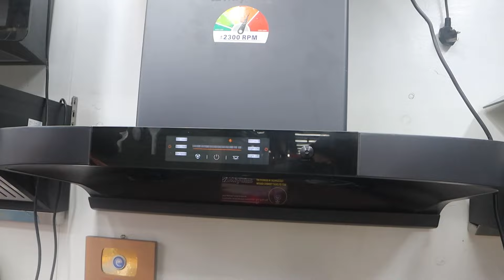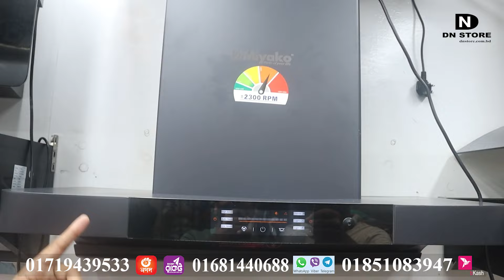রান্নাঘরের গরম বাতাস দূর ও তেল চিট চিট দূর করুন কিচেন হুড দিয়ে | Miyako Kitchen Hood In Bangladesh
Top best kitchen hood lowest price in Bangladesh. রান্নাঘরের গরম বাতাস দূর ও তেল চিট চিট দূর করুন কিচেন হুড দিয়ে | Miyako Kitchen Hood In Bangladesh. Buy Hoods, Kitchen Hoods, Chimneys, Kitchen Chimneys, Slim Hoods at best prices in Bangladesh at dn store with free home delivery, COD, EMI.

নোট: পণ্যের দাম ওঠানামা করে, সেক্ষেত্রে সঠিক দাম জানতে এখানে দেওয়া নম্বরে যোগাযোগ করুন।

Offline Call:

Mobile:
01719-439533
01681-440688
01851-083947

Online Call:

(Imo):
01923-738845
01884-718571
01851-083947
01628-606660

(WhatsApp, Viber):
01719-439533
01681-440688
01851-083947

Mobile Banking Personal:
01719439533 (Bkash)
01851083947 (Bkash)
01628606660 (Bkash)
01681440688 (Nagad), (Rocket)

A kitchen hood, also known as a range hood, extractor hood, or cooker hood, is a ventilation device that is mounted above your stove or cooktop. It helps to remove smoke, grease, fumes, odors, heat, and steam that arise when you cook.
Kitchen hoods are essential for maintaining a clean and pleasant kitchen environment. They not only improve air quality but also help protect your cabinets, walls, and ceilings from grease and grime build-up.
Here are some benefits of having a kitchen hood:

Improves air quality: Kitchen hoods remove smoke, odors, and fumes from the air, making your kitchen a more pleasant place to cook and eat.
Protects your cabinets and walls: Grease and grime from cooking can easily stain your cabinets and walls. A kitchen hood helps prevent this buildup by capturing grease particles before they have a chance to settle on surfaces.
Reduces fire risk: Grease build-up on and around your stove can be a fire hazard. A kitchen hood helps reduce this risk by removing grease particles from the air.
Makes your kitchen more comfortable: By removing heat and steam from the air, a kitchen hood can help keep your kitchen cooler and more comfortable, especially during the summer months.
There are different types of kitchen hoods available in the market, so you can find one that suits your needs and budget.